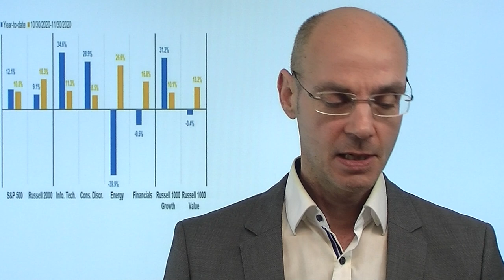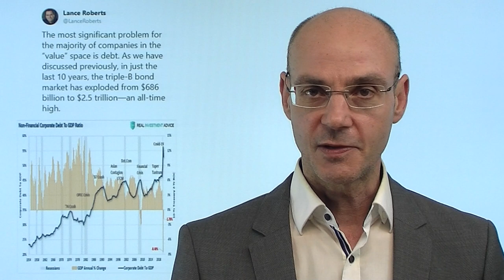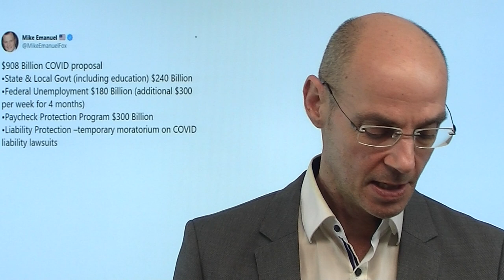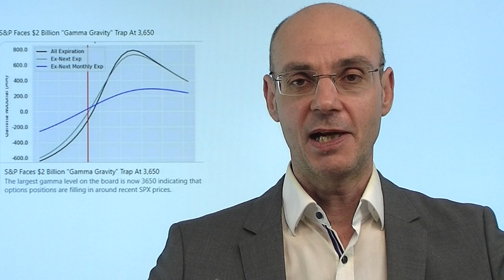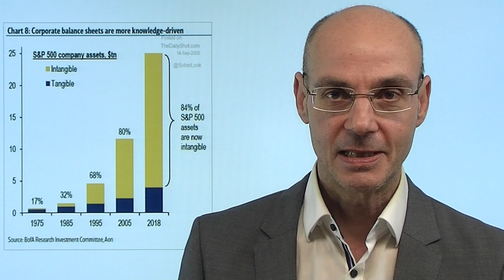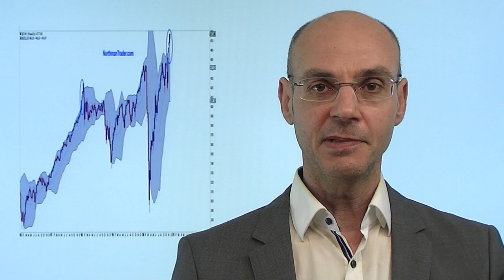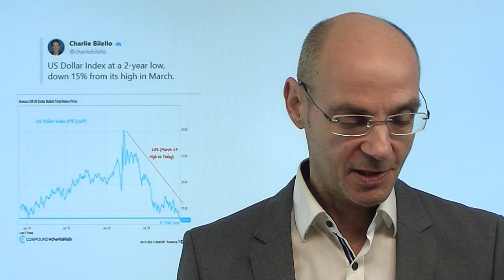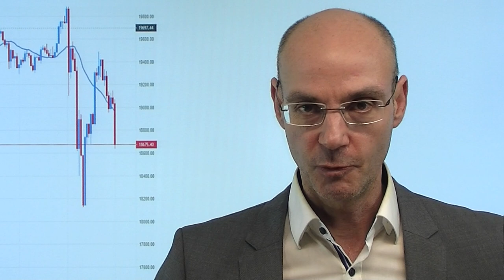Dax schwächer als Wall Street - Rotation vorbei?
Der Dax ist wieder erkennbar schwächer als die großen Indizes der Wall Street: während der deutsche Leitindex noch nicht einmal den Stand kurz vor dem Corona-Crash erreicht hat, steigen S&P 500 und Nasdaq auf neue Allzeithochs. Bereits gestern liefen die Tech-Werte besser als die "Corona-Verlierer", die ab 09.November (Meldung von Pfizer) so stark steigen konnten - heute setzt sich dieses Muster weiter fort. Ist die Rotation damit schon wieder vorbei, weil der Glaube an eine schnelle Wiederauferstehung von Value-Aktien schwindet? Der Dax jedenfalls tut sich schwer im Bereich der 13400er-Marke - langsam muß der Ausbruch auf der Oberseite erfolgen, denn was nicht steigt, tendiert dann zu fallen. Ist es der starke Euro, der bremst?